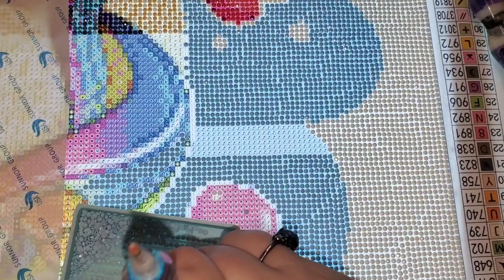☆WIP & Chat Part 4 - Unicorn☆ - the dreaded stomach bug, dunkin pumpkin and Halloween shenanigans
Today's video will be a WIP & Chat, where I work on my current WIP (work in progress), and you can work alongside me or stream this while doing household chores, driving, working, really do whatever you want. This Lola Rose Diamonds canvas is a 60x60cm, round drill canvas, with 36 colors, including one glow in the dark! This poured glue canvas is legally licensed from artist Shutterstock. This is my entry to the diamond painting event, LoveStillWinsDPNoStart, hosted by Nox (Punks and Crafts) and myself

Please note, this channel is not intended for children.

I cannot thank you enough for stopping by to check out my YouTube channel.

☆What I'm Working On/Products Mentioned☆
☆Unicorn (coming soon)

☆DaddaMonster on IG - One stop shop for your custom Funko POP! figures